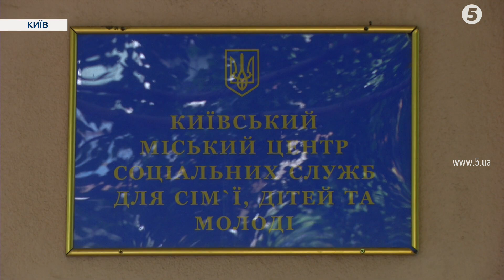Україна без сиріт. Хто і як може стати наставником для дитини з інтернату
Через пандемію в Україні суттєво зменшилася кількість наставників для дітей в інтернатних установах. Попри те, що їхню діяльність узаконили ще п’ять років тому, нині лише 250 українців навідуються до підопічних. Хоча вихованців, які потребують старшого друга - тисячі. Що таке наставництво і які його переваги, з’ясовувала Людмила Павленко.